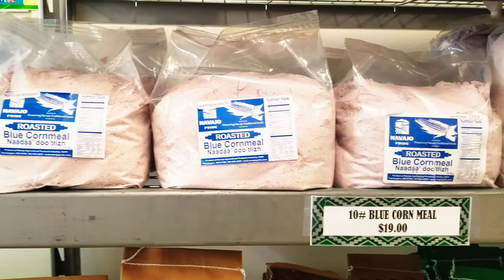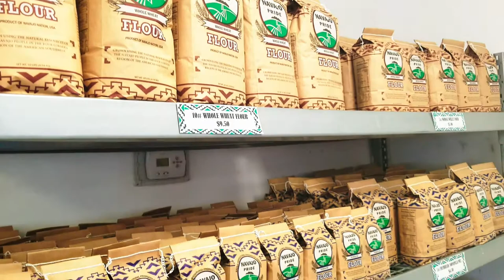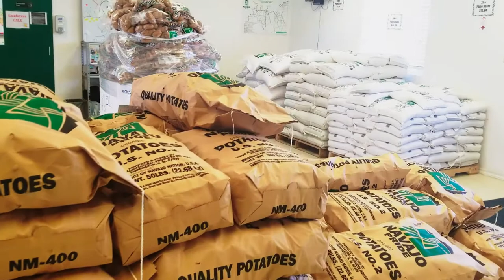NAPI Stores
Stop by one of our NAPI Stores for your Navajo Pride products! We have (2) locations south of Farmington, NM:
For a complete listing of our Navajo Pride products, visit our